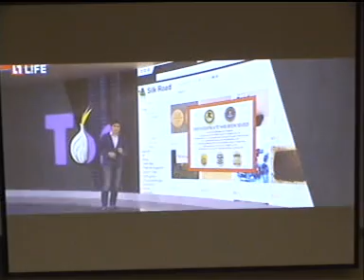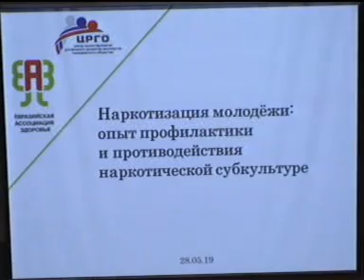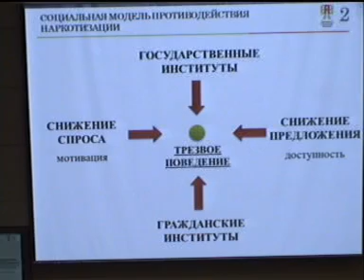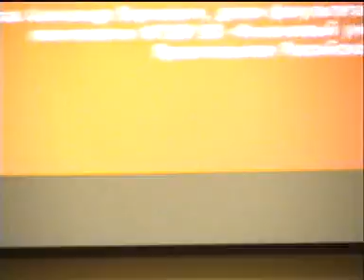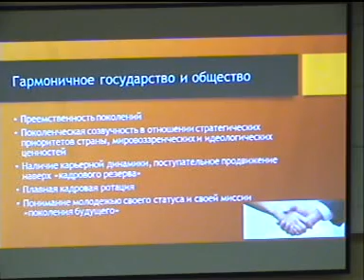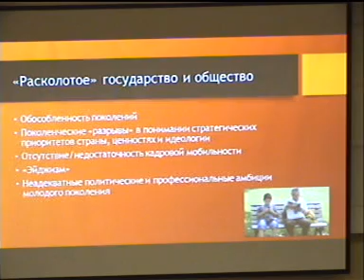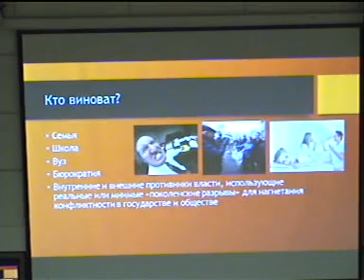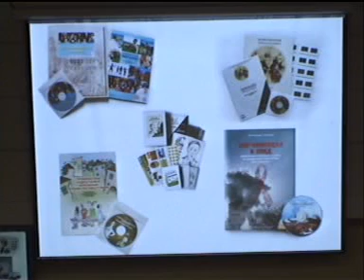Конференция «Современные вызовы и угрозы: проблемы и пути их решения»